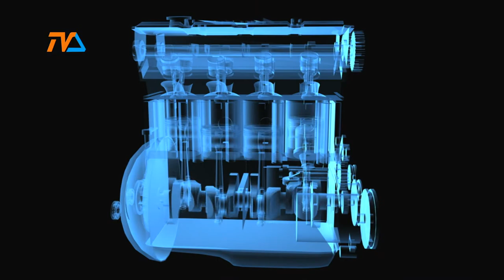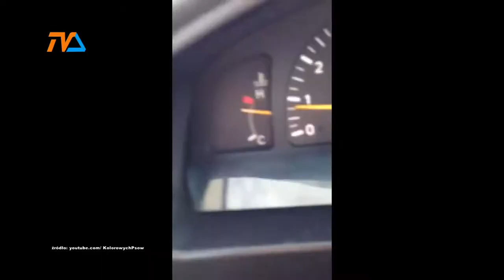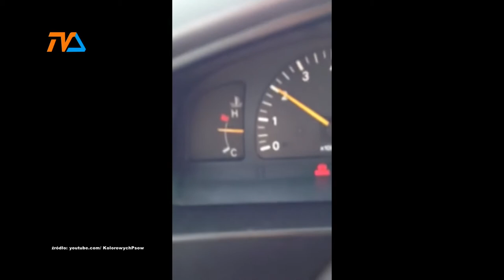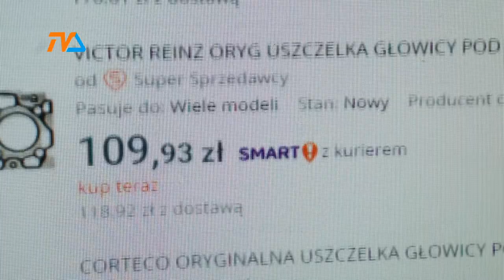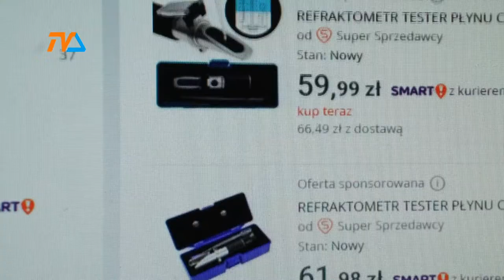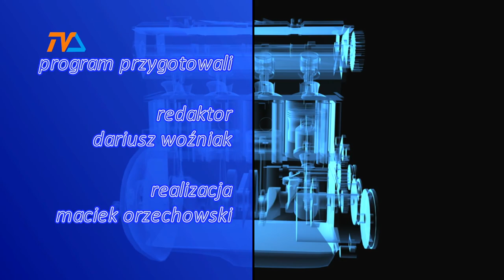Zza Kółka odc. 150 |TVSUWAŁKI